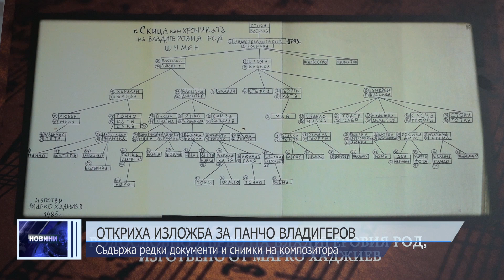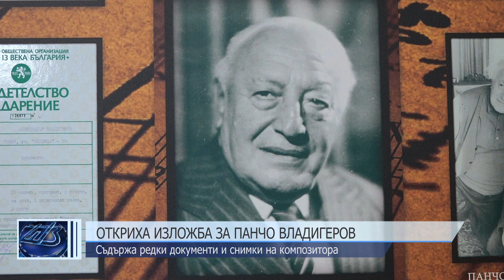Откриха изложба за Панчо Владигеров